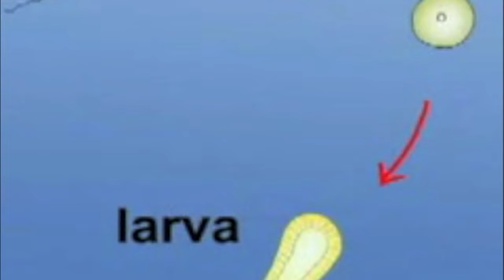How Jellyfish Reproduce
The video is narrated about how jellyfish's reproduce. We don't have an abundant amount of information on jellyfish reproduction, but we have the general process. It is hard to distinguish between a male and female jellyfish. The male jellyfish releases sperm from their mouth into the surrounding area. The sperm then swims into the females center oral cavity in order to reach the eggs. Once the eggs are fertilized the zygote emerges and settles on the arm for a time, eventually becoming larva which settles at the bottom of the ocean. The polyp then buds asexually into free-swimming  medusa, which then develops into an adult jellyfish.
The rest of the film then shows detailed footage of jellyfish's budding from their polyp.

Intro Template by:
Official™ Designs